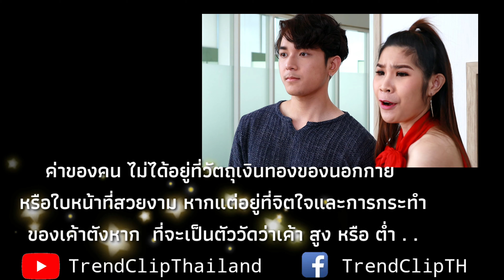ถ้าเจอคนที่ชอบดูถูกคนอื่นคุณจะทำยังไง